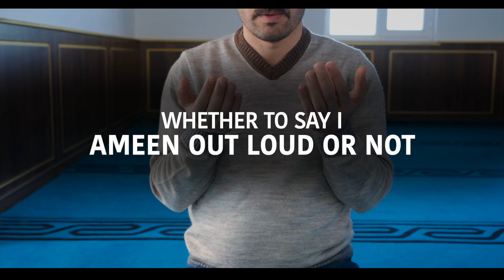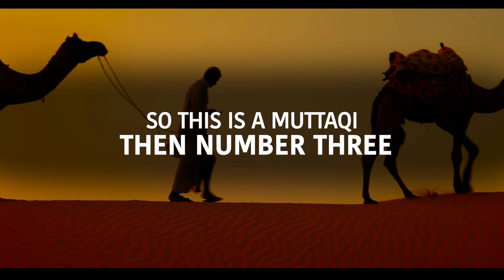Who Should You Follow?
Which Madhhab should you follow? - Hanafi, Shafi'i, Maliki, Hanbali - Yasir Qadhi